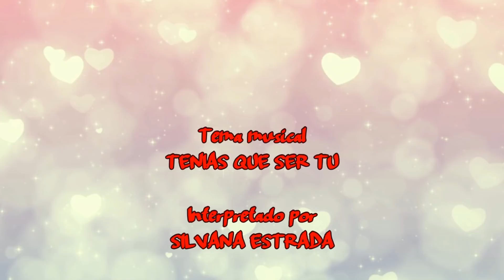Fernando Colunga y Ana Layevska en TENIAS QUE SER TU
y encuentra más contenido de nuestras historias!

Las novelas cibernéticas NO SON TELENOVELAS transmitidas en ningún canal de televisión. Son historias ESCRITAS creadas para leerse en formato de SINOPSIS en nuestro sitio

Lee las sinopsis de TENÍAS QUE SER TÚ  haciendo click en el siguiente enlace: